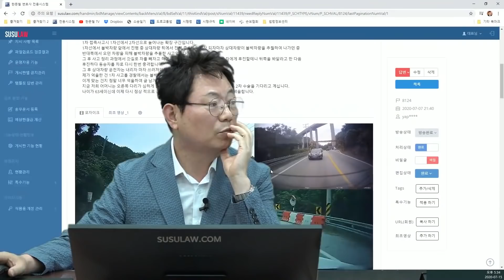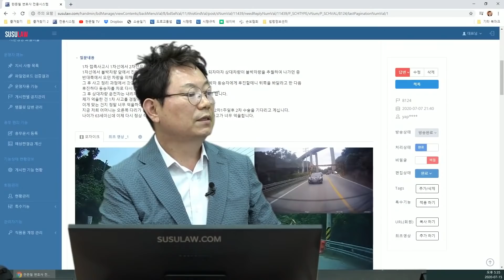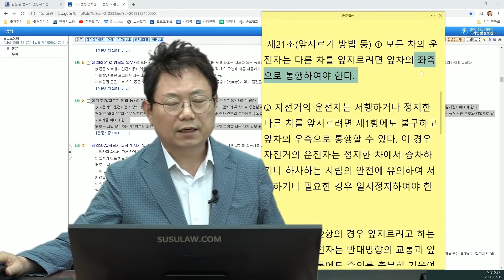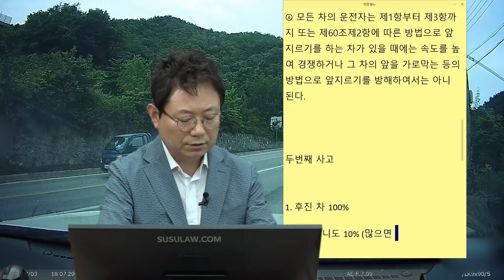6005회. 어머니가 63세이신데 다시 정상으로 걷기는 힘들 것 같습니다. 너무 억울합니다.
(b8124, 블박차가 커브를 돌면서 어중간하게 차선을 물다가 1차로로 가다가 상대차가 추월하면서 사고, 상대차주가 블박차 동승자에게 후진할테니 뒤쪽 봐달라고 하다가 충격, 동승자는 오른쪽 다리 골절,

[투표] 여러분의 의견은?
1. 어중간하게 진행한 블박차가 더 잘못 (11%)
2. 왼쪽으로 무리하게 추월한 상대차가 더 잘못 (89%)

교차로에서 차로변경은 가능하지만 추월은 안 됨, 상대차가 더 잘못했다는 의견, 두 차로를 다 물고 있음, 상대차의 무리한 앞지르기 때문에 상대차가 가해차량,

[투표] 두 번째 사고
1. 후진 차 100%
2. 아주머니도 10% (많으면 20%) 잘못 있다.

뒤에 사람이 봐주는 건 위험, 두 번째 사고는 동승자 잘못이 조금 있어 보임,